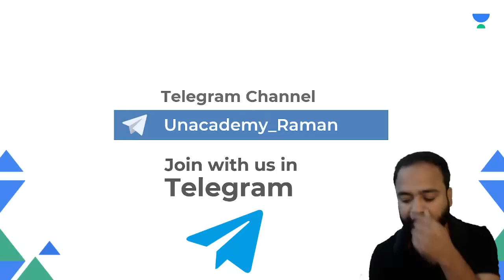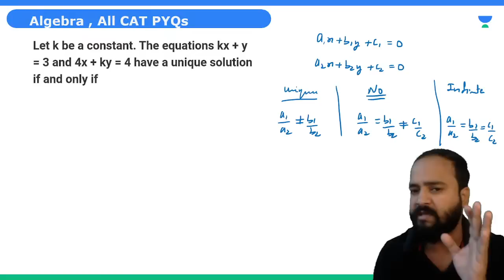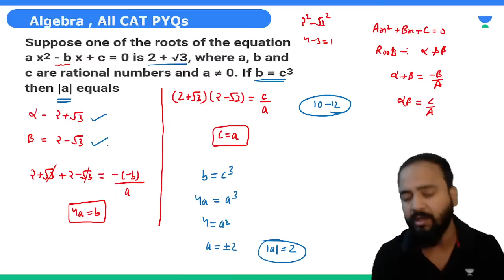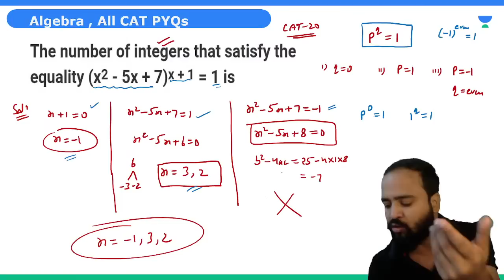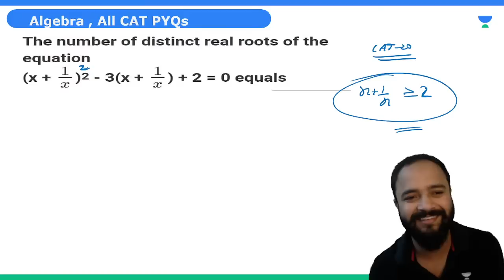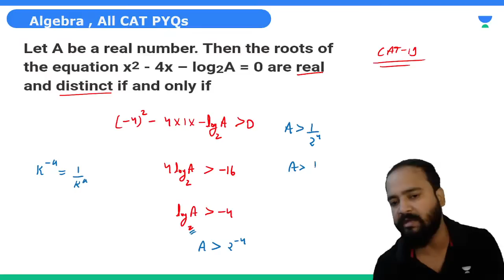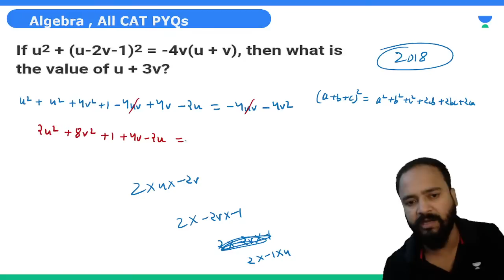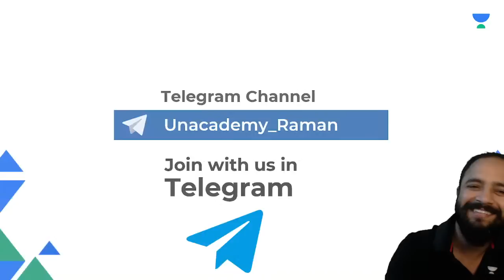Algebra | All CAT PYQs (2017-2021) | CAT 2022 | Raman Tiwari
In this session, Educator Raman Tiwari will be discussing all previous year questions of CAT from 2017 to 2021 for CAT 2022 Preparation.

You can enroll to Unacademy Subscription and get the following benefits:
1. Learn from your favourite teacher
2. Dedicated DOUBT sessions
3. One Subscription, Unlimited Access to Live Online Classes and Videos
4. Real-time interaction with best-in-class teachers
5. You can ask doubts in live online classes
6. Limited students in each Class
7. Download the videos & watch them offline